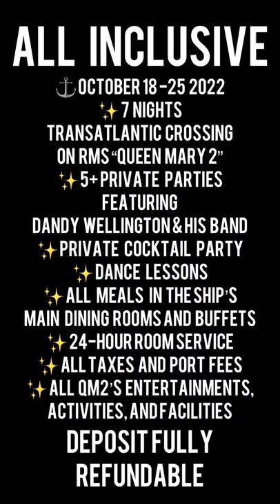Who would you take on a Vintage Cruise? Have you heard about Dandy Wellington's Fascinating Voyage??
Who would you take on a Vintage Cruise?

Have you heard about Dandy Wellington's Fascinating Voyage??? It's going to be GRAND! 😍

🛳️ It's hard to imagine a better vacation for vintage lovers. 7 days at sea on the world renown Queen Mary 2 ocean liner hosted by Mr. Style himself, DandyWellington, along with his band? Yes please!

⚓October 18 to October 25, 2022
✨7 Nights transatlantic crossing on RMS “Queen Mary 2”
✨5+ Private parties featuring Dandy Wellington and His Band
✨Private Cocktail Party
✨Dance lessons
✨All meals in the ship’s main dining rooms and buffets
✨All taxes and port fees
✨All QM2’s entertainments, activities, and facilities

You don't want to miss this! You won't regret it! (Bookings are exclusively through Ahoy Vintage Cruises.)